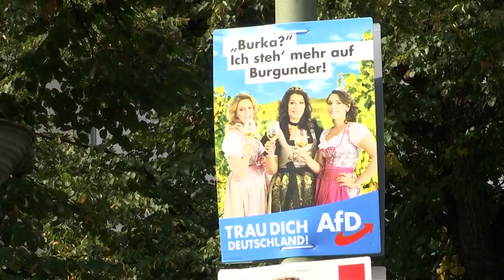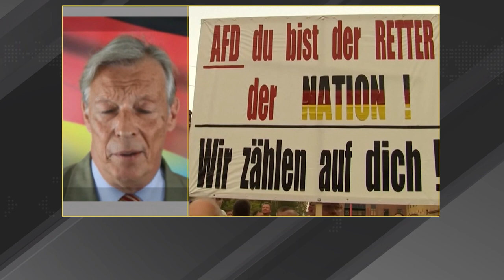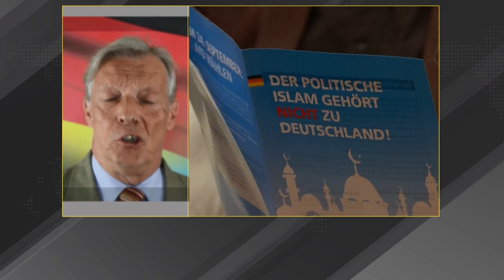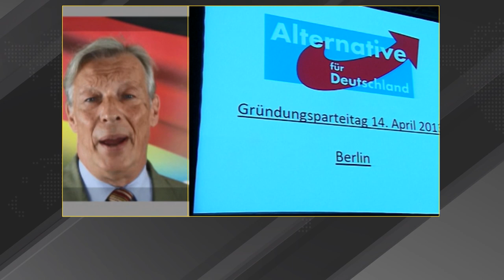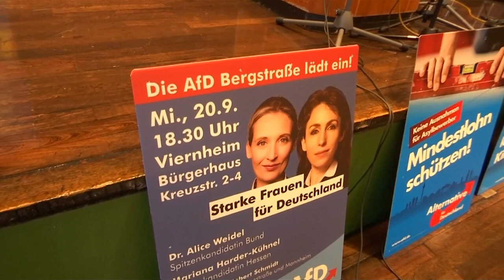AFD's Armin Paul Hampel says skilled Indians are welcome in Germany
With German election round the corner, the AFD party wants clear cut immigration policy, but the party's Armin Paul Hampel is a man who has resided in India for long and today WION asks about immigration policy for Indians. Watch to know more.